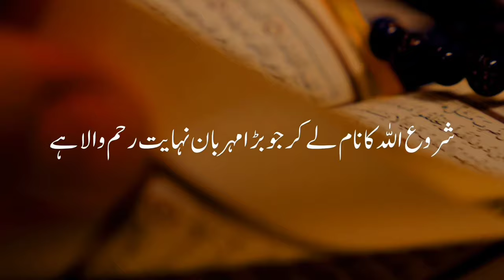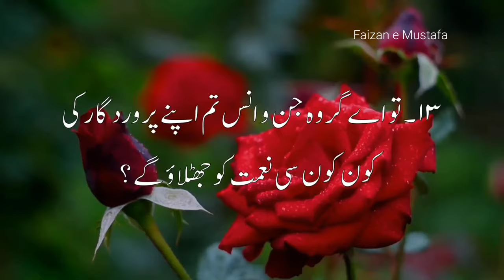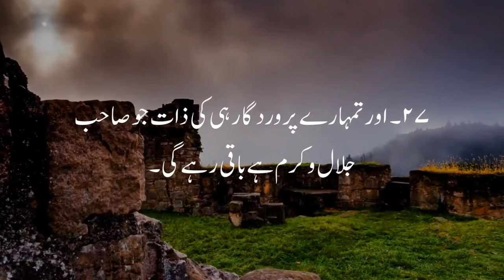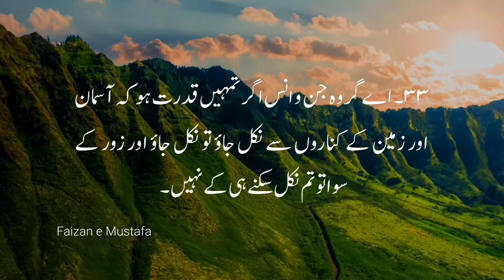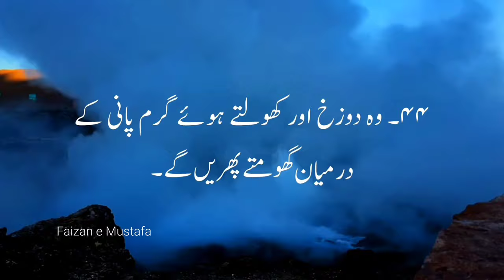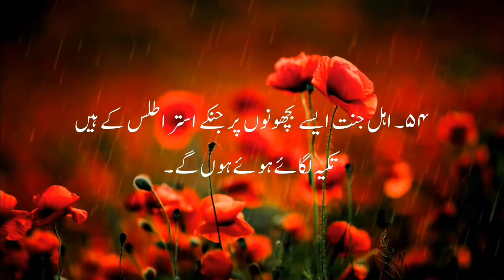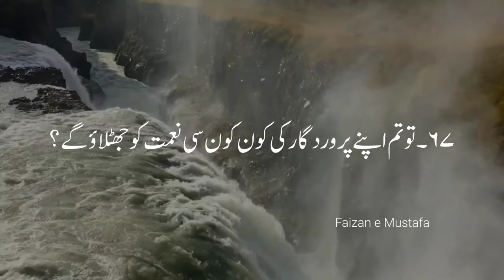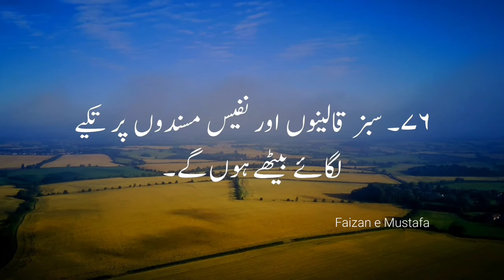Tum apne Allah ki kon kon si nemat ko jhutlaoge.... Surah Ar Rehmaan... with Urdu translation